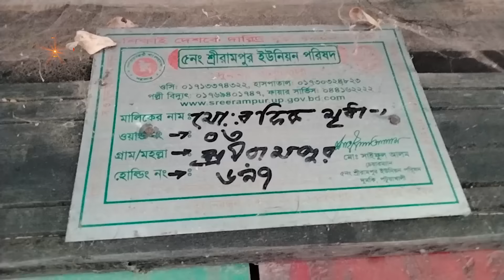ছাত্রলীগ নেতার বাড়িতে বিয়ের দাবিতে অনশনে বসেছেন এসএসসি শিক্ষার্থী | Nagorik TV Special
NAGORIK TV
Address: Kha-53, Nikunja-2, Dhaka-1229